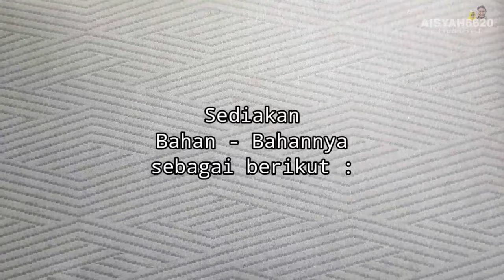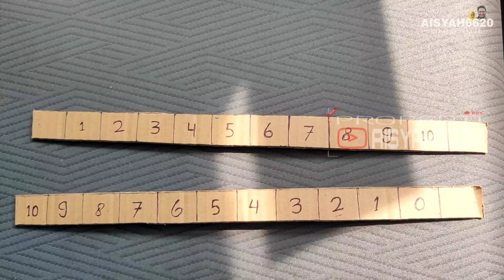DIY || IDE KREATIF !!! CARA MEMBUAT ALAT HITUNG SEDERHANA DARI KARDUS BEKAS - Sangat Simple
memanfaatkan kardus bekas buat sebuah tutorial sederhana dengan metode penjumlahan.

🎵 Track info :
title : Spring In My Step by Silent Partner
Genre and mood : Pop + Happy

Ayo!

Dukung terus channel kami semoga bisa selalu memberikan yang terbaik buat kalian semua,,

         °°°°°°°°°° Terima Kasih °°°°°°°°°°